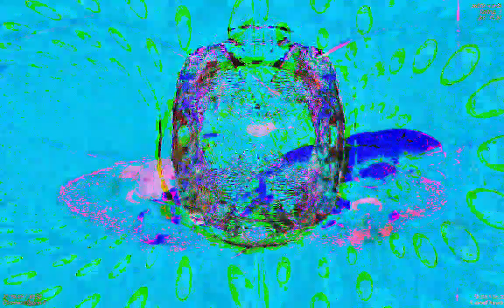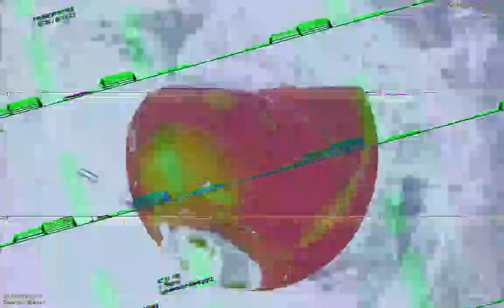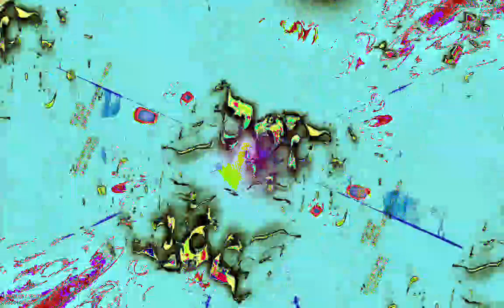[EPILEPSY WARNING] Movie 23 01 13 11h54m46s